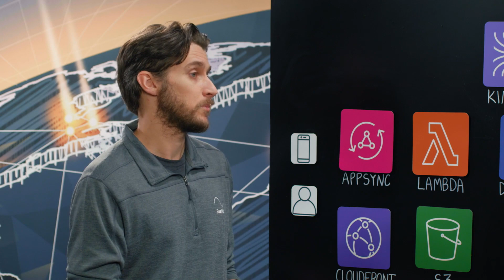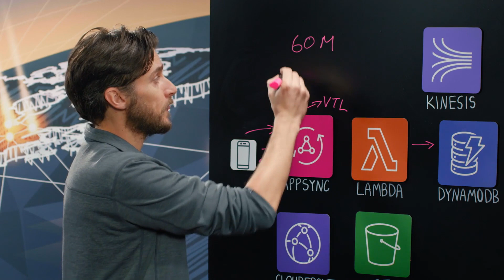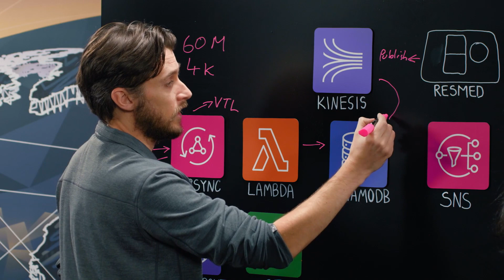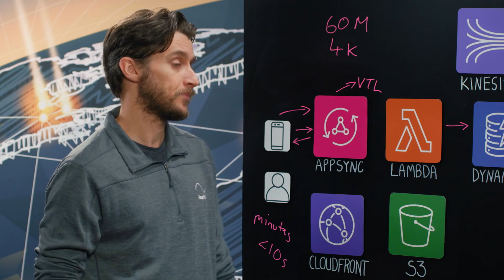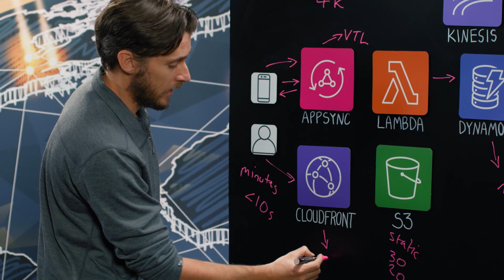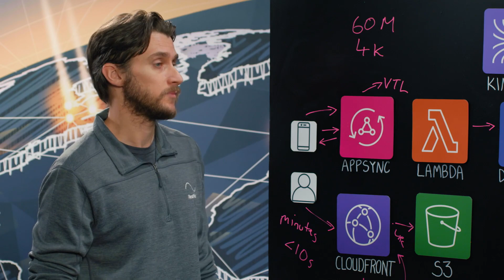ResMed: Improving Patient Outcomes with Serverless at Scale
Learn how ResMed built ‘myAir', a patient engagement platform, that helps patients track and engage with their sleep therapy for conditions like sleep apnea. ResMed moved from an on-premises environment to a fully serverless architecture on AWS to power myAir.

The solution uses services such as AWS AppSync to manage data flow from the patient mobile and website experience, Amazon Kinesis Video Streams for IOT data, AWS Lambda, Amazon SNS, Amazon Dynamo DB, Amazon S3 and CloudFront to scale globally, improve system performance and provide proactive care notifications.